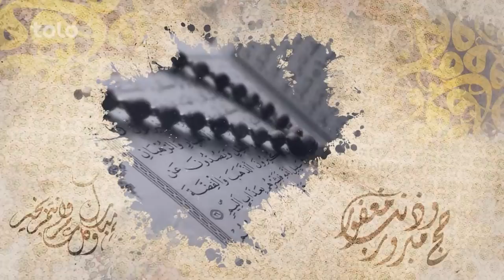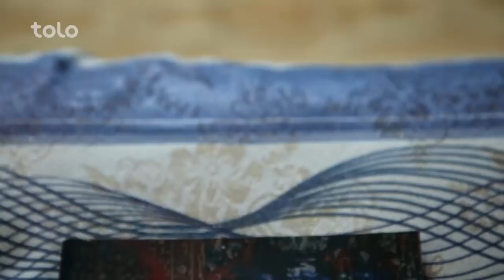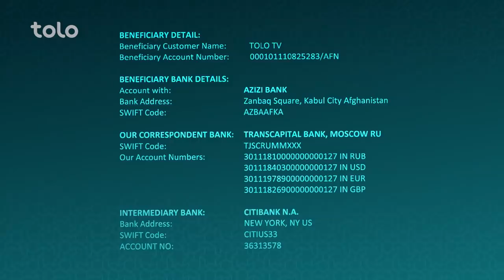افطاری با جنرال خوشحال سعادت / Eftari with General Khoshal Saadat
افطارى - قسمت بيستم

رمضان ماه مهمانی خدا به تمام مسلمانان مبارک باد!

ماه مبارک رمضان رسید و شکر گذاری سراسر مسلمین برای نعمت هایی که خداوند متعال نصیب ما ساخته نیز شروع گردید.

رمضان ماه نعمت و عزت است که در آن مسلمانان سراسر جهان به روز گرفتن پرداخته و نفس خود را از تمام شرها دور میسازند.

در این ماه بسیاری از مسلمین به کمک برادر و خواهرهای مسلمان و فقیر خود میپردازند تا که با یاری آن ها الله (ج) را شادمان بسازند.

مساعدت امسال ما هم مربوط شهدای نظامی کشور ما میباشد، سربازانی که شجاعانه سینه سپر کردند و رزمیدند تا که ما به راحتی در این خاک زندگی کنیم؛ روح تان شاد و یادتان گرامی باد!